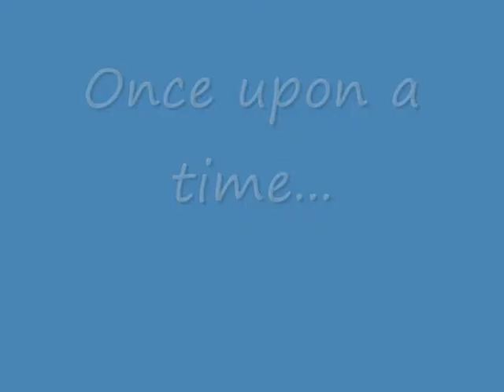Irish Youth Music Awards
A short video on The Irish Youth Music Awards. The 2009 awards were launched at the 2008 Hotpress Music Show in the RDS in October 2008